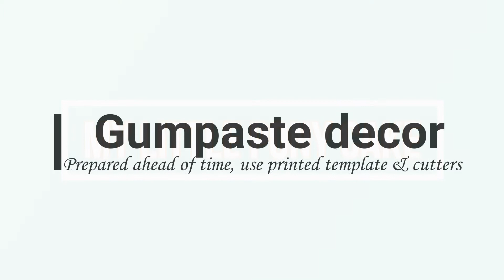How to Make A My Little Pony Theme Cake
Helo! Maga vecinos.  Ahora ay compartir eo con ustedes quilaya aser un simple decorascion de keyk. El diaton teme ahora My Little Pony.
Ohala ay gusta olet ustedes con este video, por pabor noma ulvida suporta conmigo.
Compartir tambien na de ustedes maga amigos y amigas na otro pais.
Ayúda propagar el cultura Chavacano entero mundo.
Olet! Muchicimas Gracias y Vaya Con Dios!

Jhay

Song:
El Chavacano Umpoquito de Espanol Original Instrumental by Sir Erwin Ornido